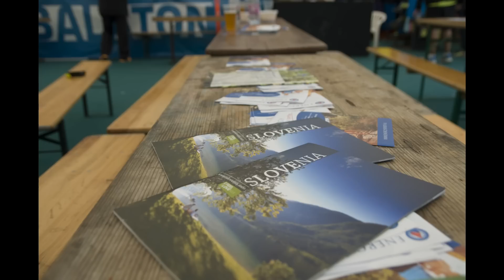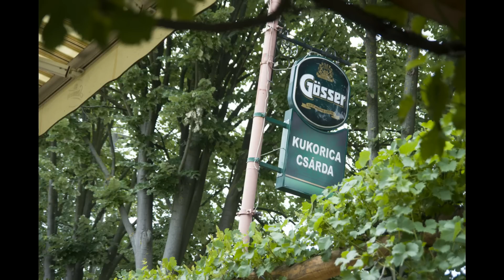balaton14 1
diabetes tip1, accu chek Combo, run, spirit
avtor slik je @Marko Alpner